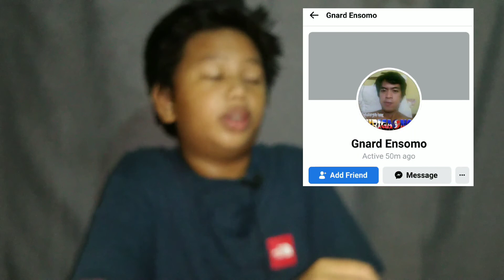MEET MY NEW PET ( SOBRANG CUTE!!) | DYLAN LAYGO